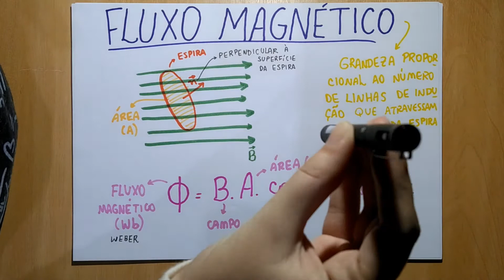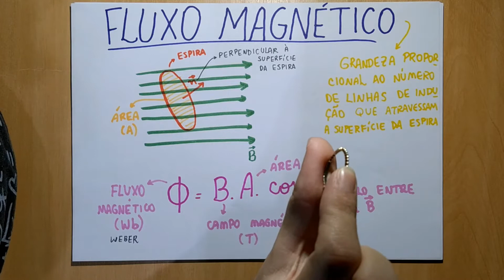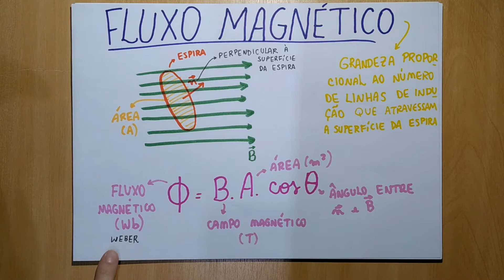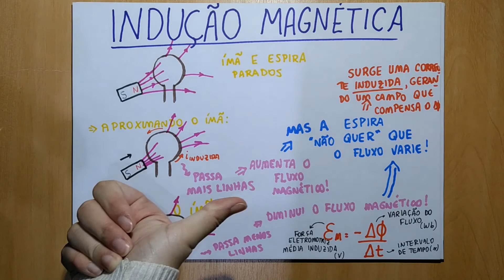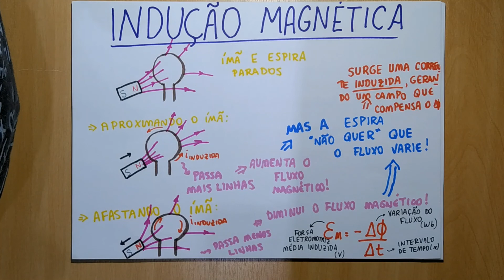Indução Magnética - (Magnetismo vídeo 5)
vídeo 5 de magnetismo